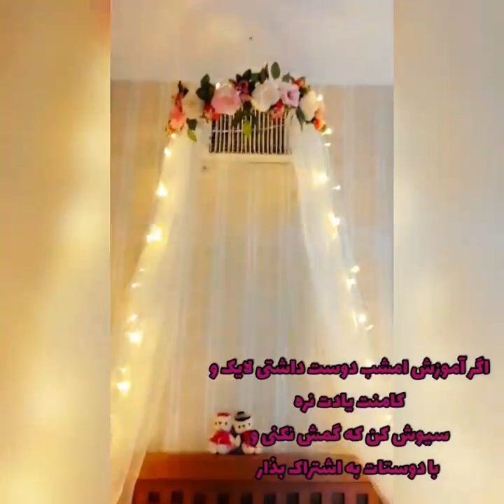تختو شاهانه کن!!!! آموزش طاق تور با ترکیب گل برای تخت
سللللام
دیگه توضیح نمیدم این آموزش ها واقعا کاربردی ازشون استفاده کنید درسته زیر خاکی ولی خیلی میتونه براتون درآمدزا باشه چون هنوز ترند
شماهم مثل من دوس دارید که فصای اتاق خوابتونو تغییر
بدید ؟!
با کلی ردوش ساده میتونیم‌ تغییراتی ایجاد کنیم که محیط برامون دلچسب تر بشه
پس همراه من باشید
و آموزش تا آخر ببینید
خیلی دوستون دارم